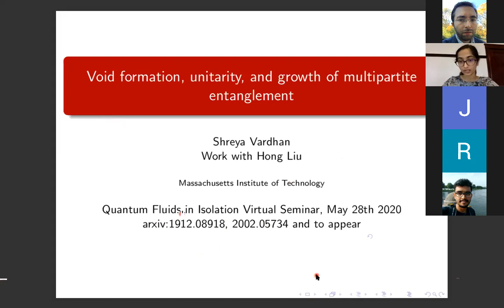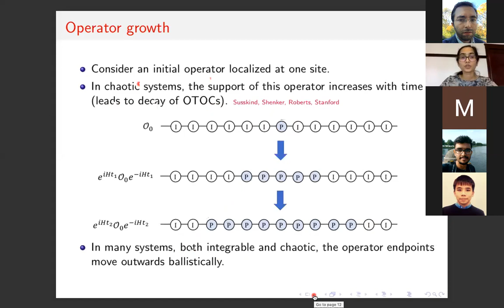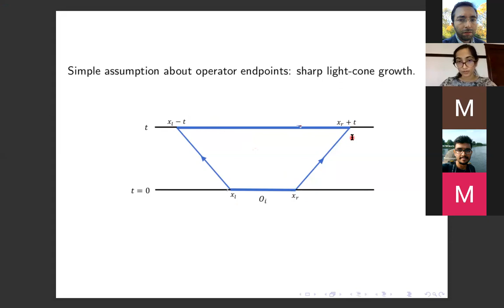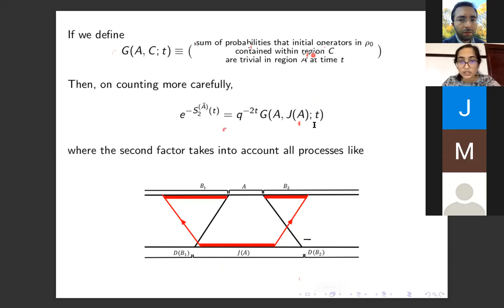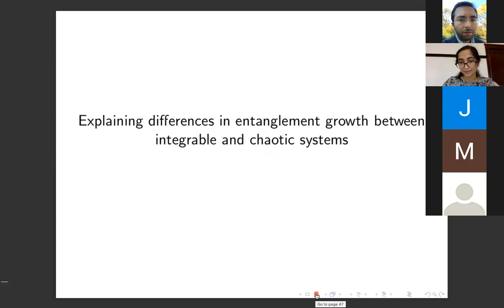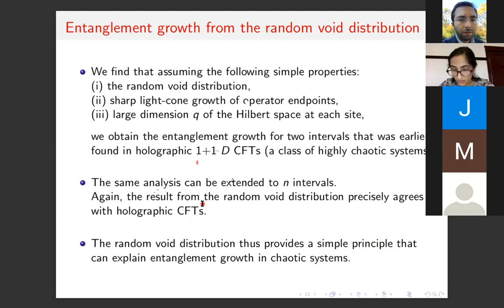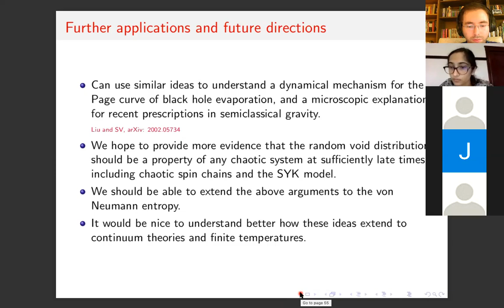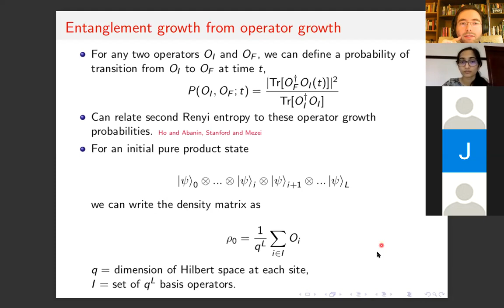Shreya Vardhan - Void formation, unitarity, and growth of multipartite entanglement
"Quantum Fluids in Isolation" virtual seminar on May 28th, 2020.

Speaker: Shreya Vardhan, Massachusetts Institute of Technology

Abstract:

I will introduce a universal feature of operator evolution in quantum many-body systems known as void formation, and discuss its consequences. In particular, I will explain how void formation is important for ensuring the unitarity of entanglement growth and for the generation of multipartite entanglement. I will also illustrate how void formation explains previously observed differences in the entanglement growth of multiple regions in chaotic and integrable systems. Finally, I will discuss how a simple form of the void formation probability in chaotic systems underlies the unitary evolution of far-from-equilibrium pure states to typical pure states.